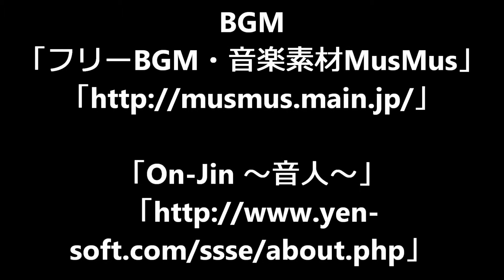２０１３ブロガーズフェスティバルに参加してきました！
２０１３ブロガーズフェスティバルに参加してきました！
色々なブロガーさんのお話を聞いて良い刺激になりました！楽しかったです。

BGM
「フリーBGM・音楽素材MusMus」

仕様機材
iVIS mini

仕様ソフト
Windows Live ムービー メーカー